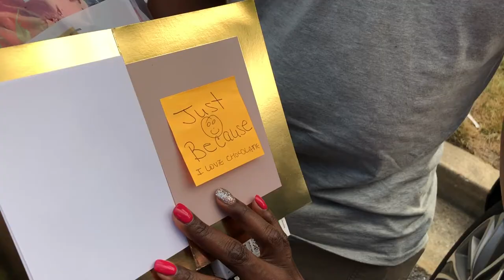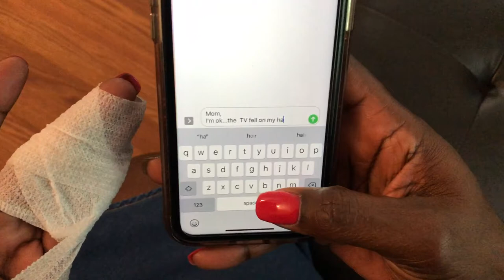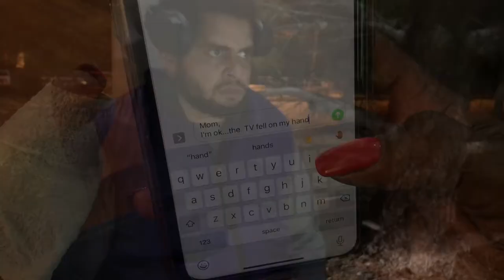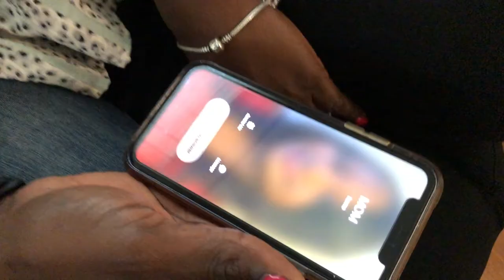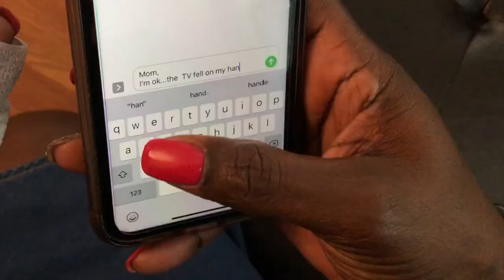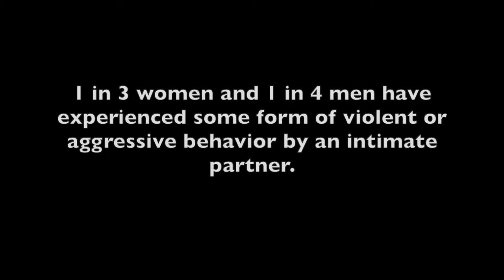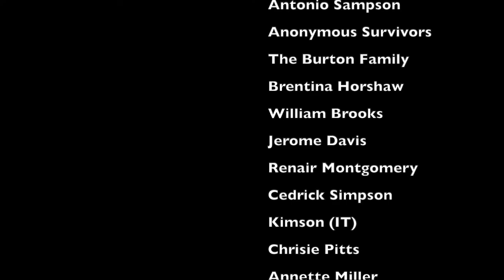ROSES - The Movie (MEN and WOMEN victims of domestic violence.)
A narrative film about domestic violence.
Written, Directed, & Produced By Zenobia Sampson (Queen Z Productions)
**QUEEN Z PRODUCTIONS OWNS THE LICENSE FOR THE USE OF THESE SONGS**